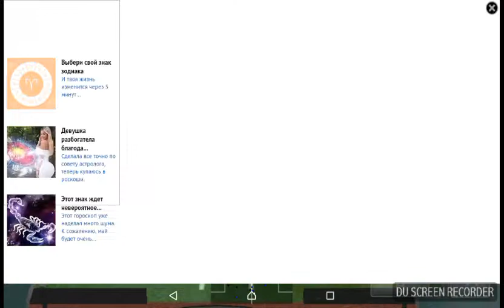Խաղում ենք առաջին անգամ Melqonyani հետ DREAM LEAGUE SOCCER 18